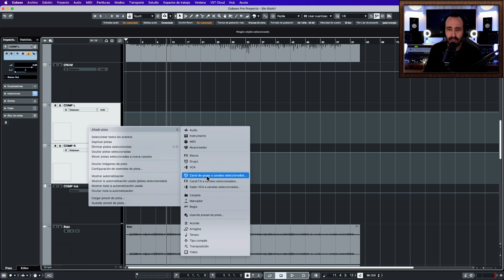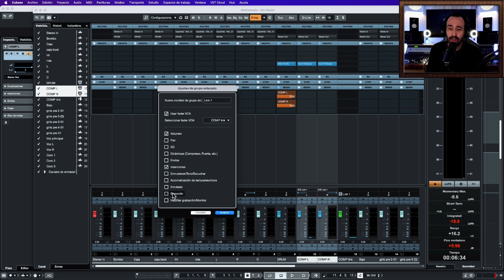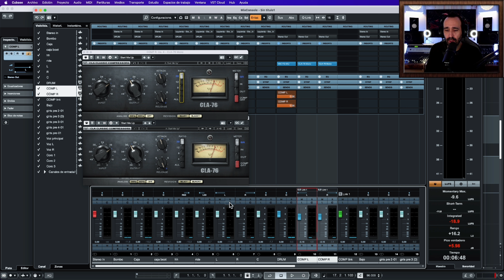🟢 MONO DUAL un PROCESO diferente para tus PISTAS Stereo Mezcla Master y producción musical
Links de interés:
SSD WD 2TB
SABRENT CAJA para SSD M.2
Macbook pro M2 Pro 14"
Macbook Pro M2 Pro 16"
Macbook pro M2 (Oferta)
Macbook pro M1
Macbook Air M2 (Oferta)
Silla Corsair T3 Rush
Tags: producción musical sonido mastering masterización mezcla procesos de voces procesos de mezcla Fernando Asensi cubase pro logic pro tools 4k tutoriales ecualización compresión limitación batería bajo guitarras teclados piano afinación de voces autotune melodyne variaudio kemper yamaha mackie presonus behringer steinberg avalon manley ssl api amek neve klark teknik mesa fabfilter pro Q3 Fer Aslans, audient ID14 Shure sm7b